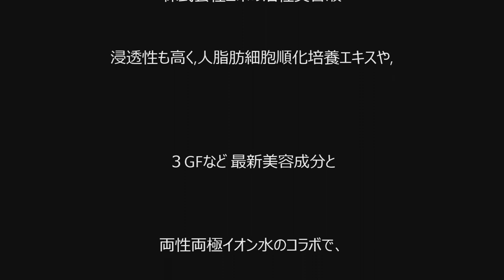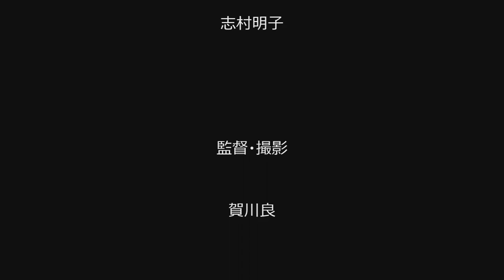オールマイティーアッコにおまかせ✨塗る整形ジェル